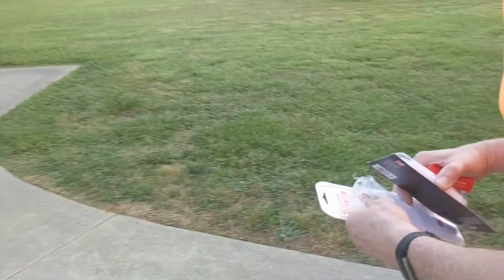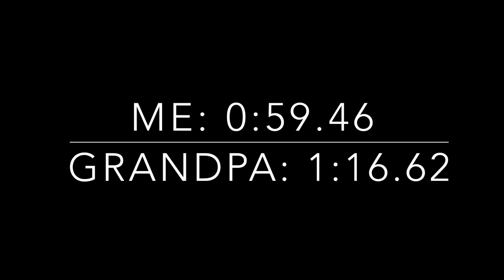THE HOVERBOARD 500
My grandpa and I face off on hoverboards on an obstacle course in their driveway